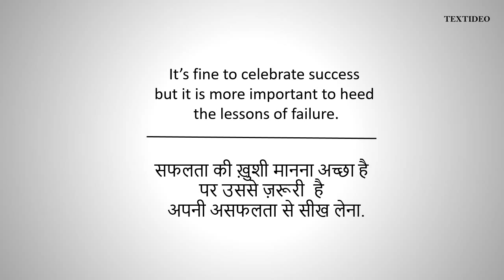Bill Gates Quotes # 3 | Textideo